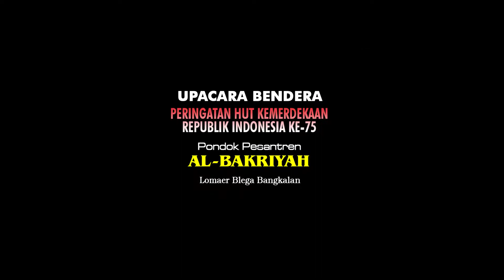UPACARA BENDERA I MEMPERINGATI HUT KEMERDEKAAN RI KE-75 I 2020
PP. AL-BAKRIYAH - Lomaer Blega Bangkalan